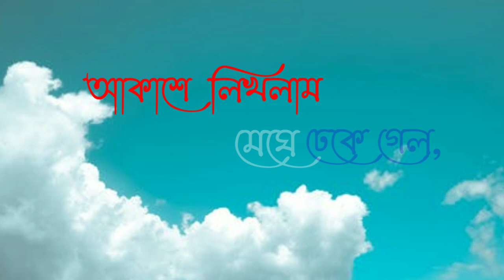আমি যখন তোমার নাম লিখলাম💔Sad Story Lyrics Status 🥺 Whatsapp status video